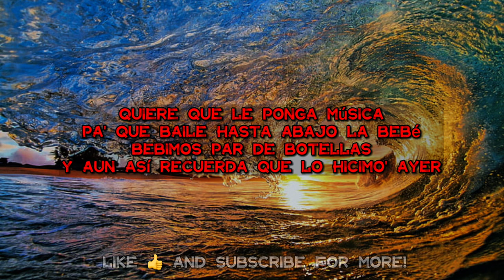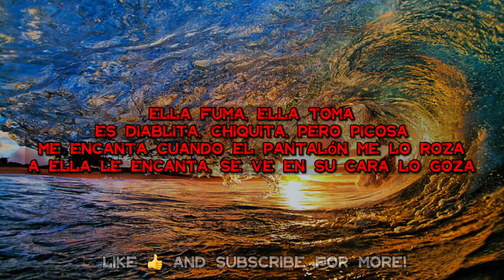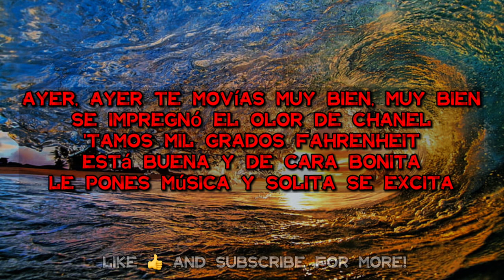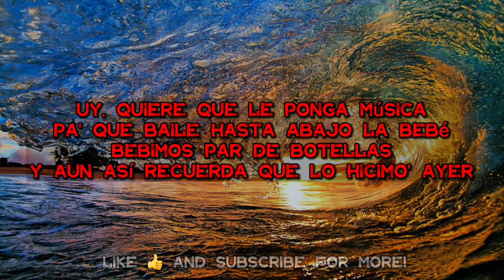La Bebe REMIX - Yng Lvcas & Peso Pluma (letra/lyrics)